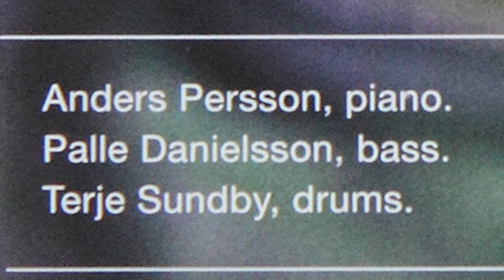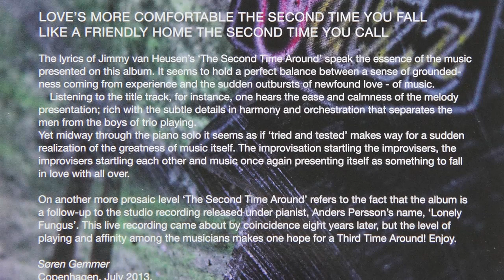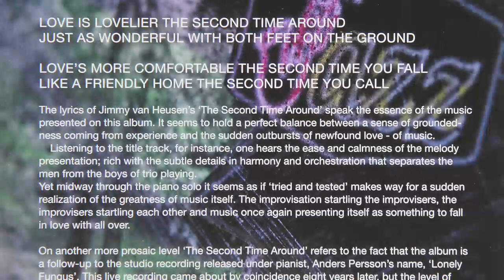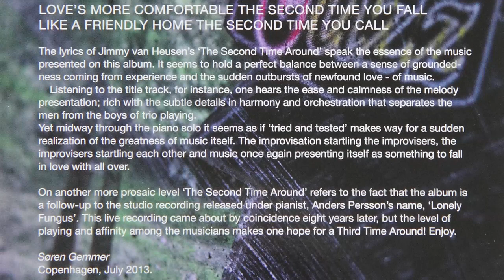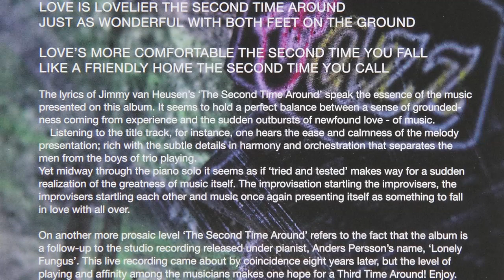Highland Park - Anders Persson, Palle Danielsson, Terje Sundby - Imogena Records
Track 4 from the album The second time around.
Love is lovelier the second time around
just as wonderful with both feet on the ground.
Love's more comfortable the second time you fall
like a friendly home the second time you call
The lyrics of Jimmy van Heusen's 'The Second Time Around' speak the essence of the music presented on this album. It seems to hold a perfect balance between a sense of groundedness coming from experience and the sudden outbursts of newfound love - of music. Listen to the little track, for instance, one hears the ease and calmness of the melody prenentation, rich with the subtle details in harmony and orchestration that separates the men from the boys of trio playing.
Yet midway through the piano solo it seems as if 'tried and tested' makes way for a sudden realization of the greatness of music itself. The improvisation startling the improvisers, the improvisers startling each other and and music once again presenting itself as something to fall in love with all over.
On another prosaic level 'The Second Time Around' refers to the fact that the album is a follow-up to the studio recording released under pianist, Anders Persson's name, 'Lonely Fungus'. This live recording came about by coincidence eight years later, but the level of playing and affinity among the musicians makes one hope for a Third Time Around! Enjouy. (Søren Gemmer, Copenhagen 2013)